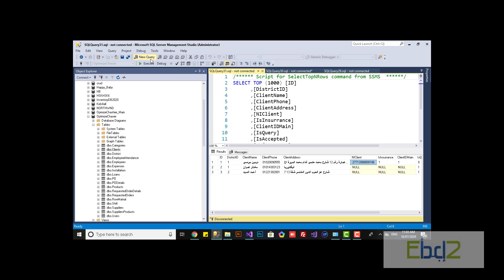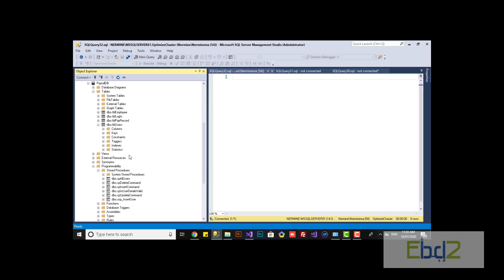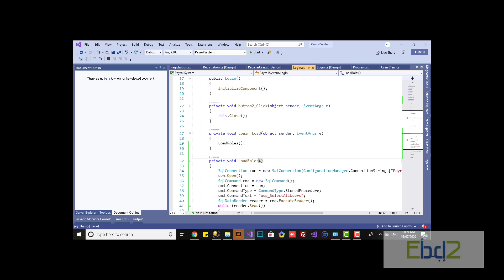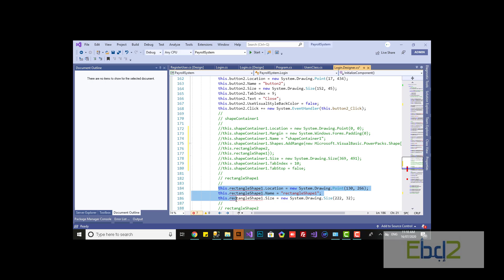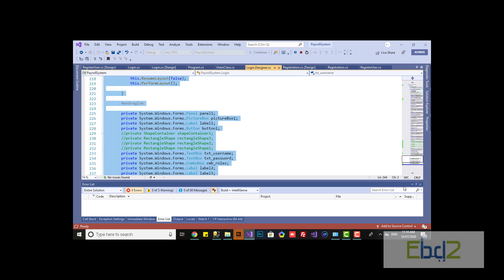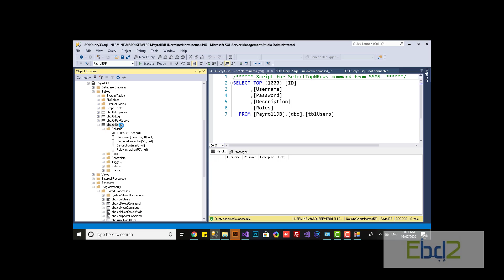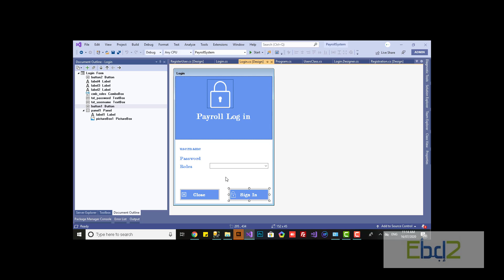الحلقة 42 | Execute Reader with stored Procure | دليلك لاحتراف البرمجة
1- Select Stored procedure
2- Execute Reader
3- Fill Combo box With Data